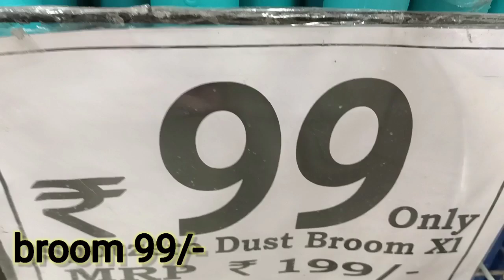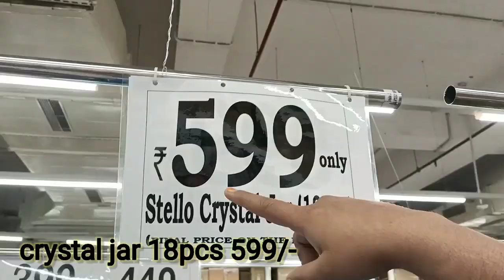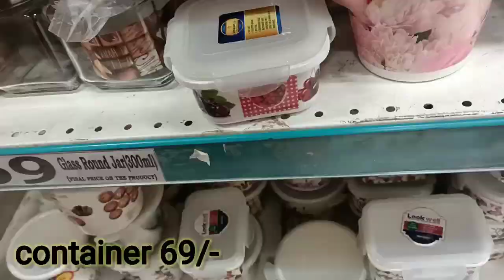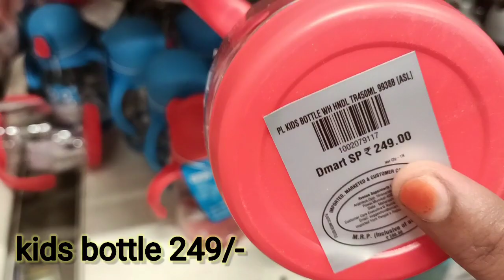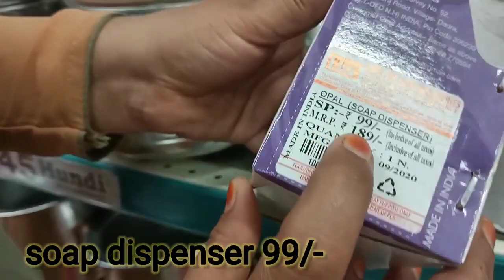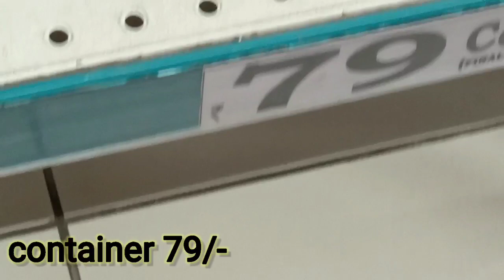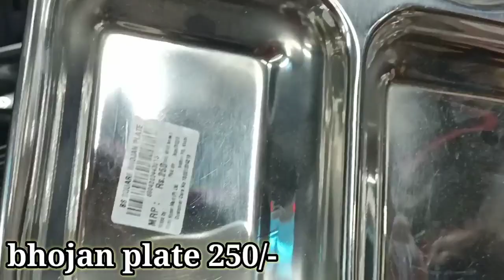😍D'Mart New Kitchen Product Collection | Latest D'mart Tour | DMart Latest Kitchen Collection